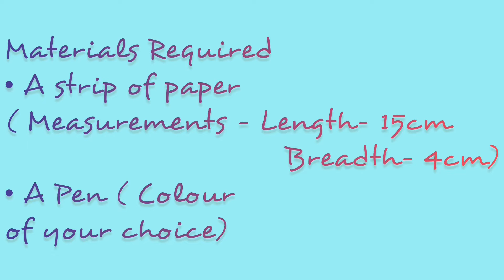Mandala Bookmark | Bookmark Making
Hey guys

In today’s video, I will show you how to make a mandala themed bookmark

Material required
•Pen ( the colour of your choice)
•A strip of paper ( Length-         15cm , Breadth- 4cm )

Check out my last video here( It was a tutorial on how to draw digital mandala)

If you enjoy this video, comment and give me a thumbs up 👍
Ding the bell 🔔